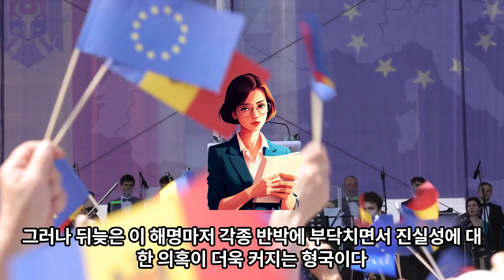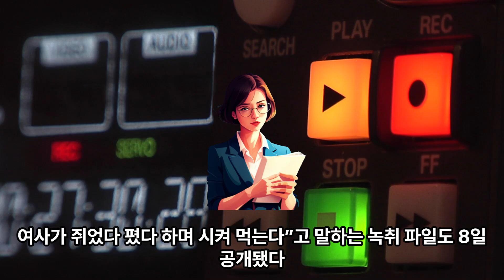(1-235)더 큰 의문과 반발만 키운 대통령실 ‘명태균 해명’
대통령실이 지난 8일 윤석열 대통령과 ‘김건희 여사 공천 개입 의혹’의 핵심 관련자인 명태균씨 간 만남에 대해 ‘윤 대통령은 2021년 7월 초 이준석 개혁신당 의원(당시 국민의힘 대표)을 통해 명씨를 처음 만나는 등 정치인 소개로 두차례 자택에서 만났다’고 공식 해명했다. #.더 큰 의문과 반발만 키운 대통령실 ‘명태균 해명’